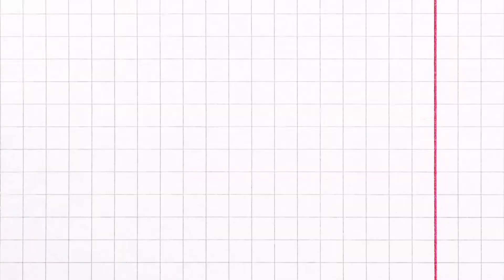YUMMYLICIOUS MIXED VEGETABLES I Dhen's Meal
MIXED VEGETABLES WITH MILK AND QUAIL EGG I Dhen's Meal
Ingredients:
Mixed Vegetables
carrots
cabbage -( repolyo)
vegetable pear -( sayote)
beans -  (baguio beans)
young corn
quail egg
garlic
onion
magic sarap seasoning
black pepper
140ml evaporated milk  -(alaska evap)
cooking oil / olive oil